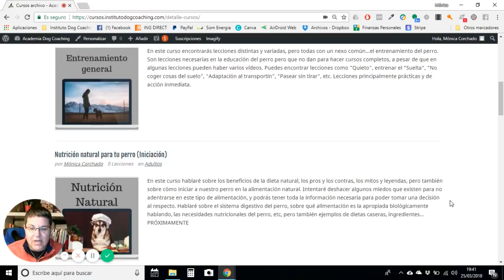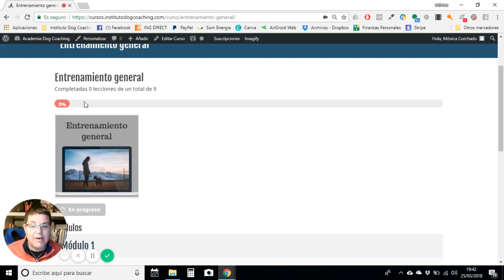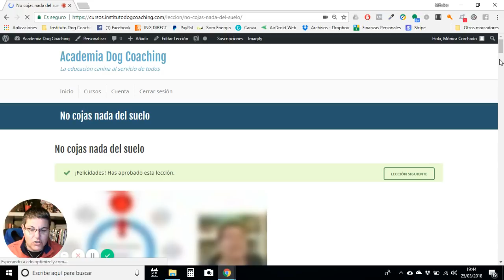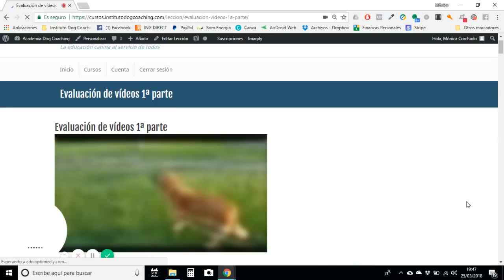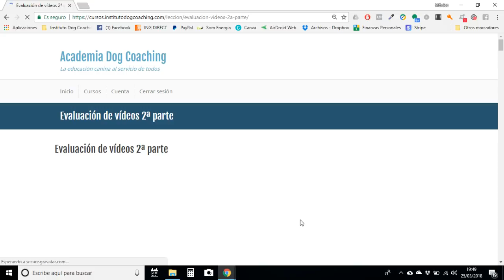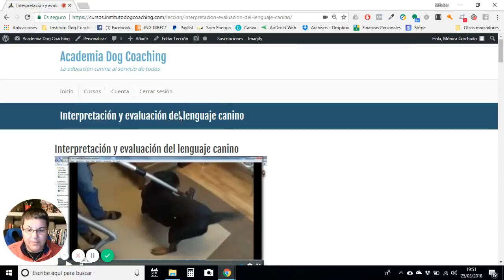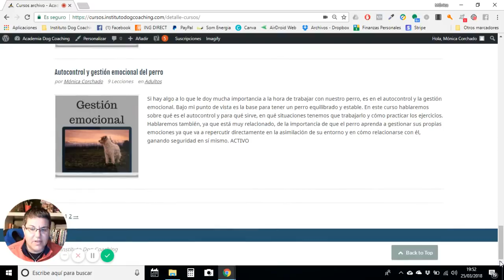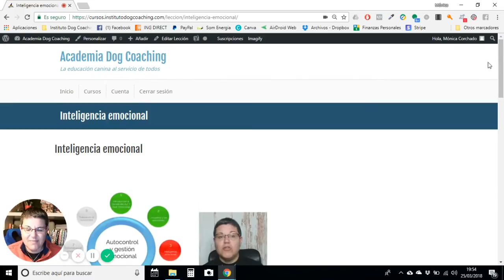Tour Virtual Academia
En este vídeo puedes ver, mediante un tour virtual, el interior de la Academia Online.

Puedes ver cómo son los cursos por dentro, así como la metodología.

A partir de Abril se incluye un webinar mensual para resolver dudas en directo e interactuar todos juntos, además de 2 lecciones nuevas cada mes.

No hay permanencia ni matrícula, puedes irte cuando quieras si no estás satisfecho.

No lo pienses más y entra en la primera Academia Online Canina donde podrás aprender a entender a tu mejor amigo y mejorar el vínculo, la confianza y la convivencia.